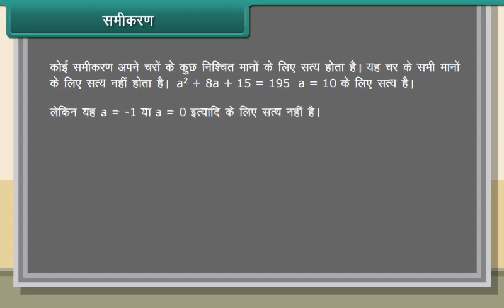समीकरण Algebraic Expressions